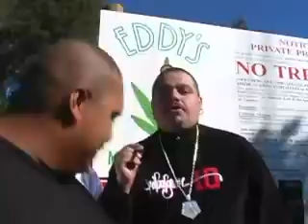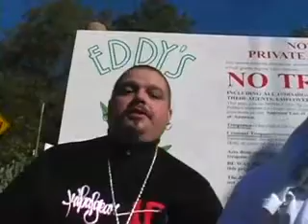Los Marijuanos and FCM Click Let s Smoke video